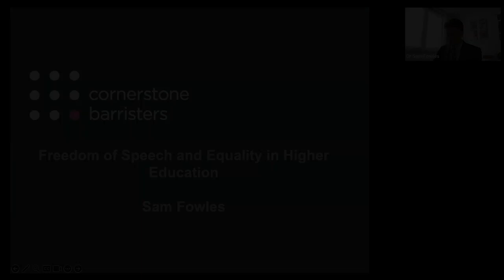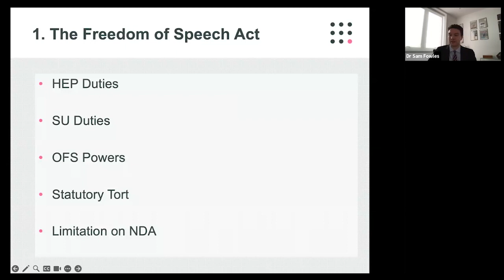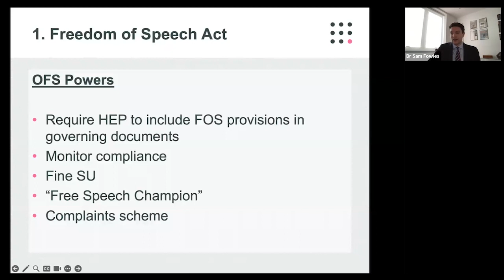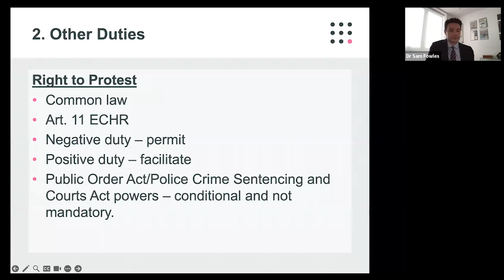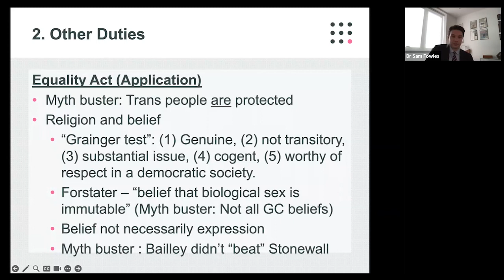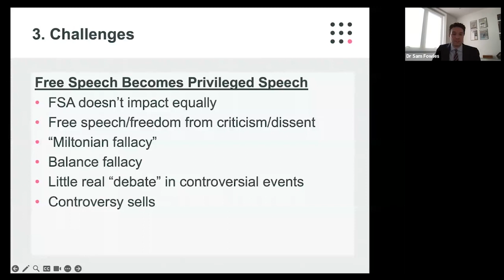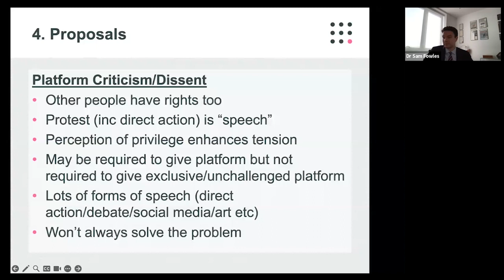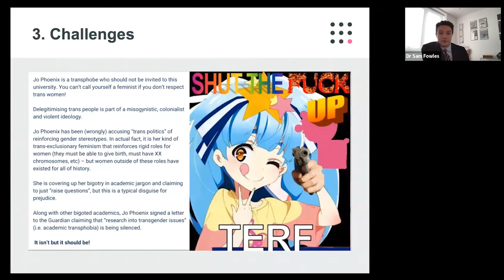Freedom of Speech Act: How to Get It Right | Cornerstone Barristers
The Higher Education (Freedom of Speech) Act imposes new duties on higher education providers to protect “free speech”. Moreover, universities will be required to prepare a “Code of Practice” setting out their approach to protecting speech and will be vulnerable to private law claims from disgruntled speakers.

But the 2023 Act is not the only game in town.

Universities have powers and duties to protect marginalised communities, protest rights, criticism, and academic quality (including under the Equalities Act 2010, Human Rights Act 1998 and in common law). These are equally important and must be balanced against the new 2023 Act requirements.

This webinar with Dr Sam Fowles will identify the key legal duties and offer strategies for balance. Sam is a member of Cornerstone’s Public Law team is experienced at advising public bodies on rights balancing questions, drafting policy, and defending public bodies in private law claims.

Sam has argued many of the most significant freedom of speech matters of recent years (including the Clapham Common Inquiry and Nicolson v The Speaker of the House).